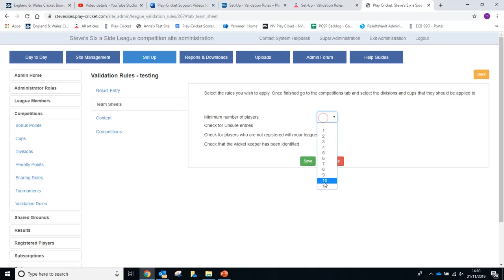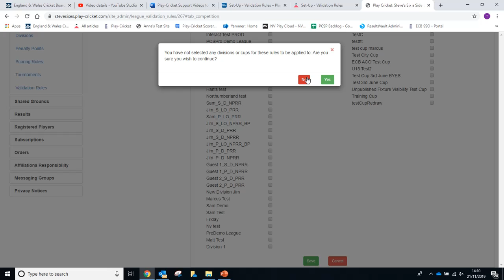Set up - validation rules - Admin